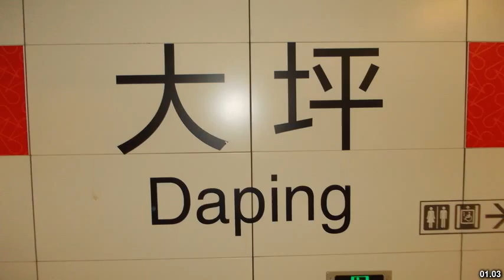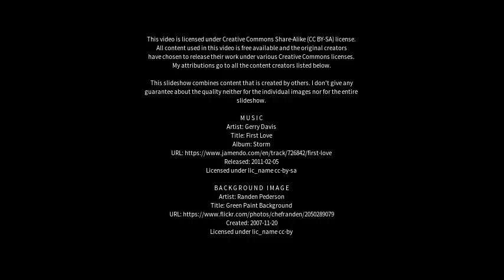Best places to visit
Best places to visit - Daping (China) Best places to visit - Slideshows from all over the world - City trips, nature pictures, etc.